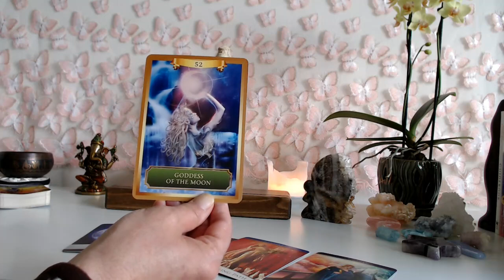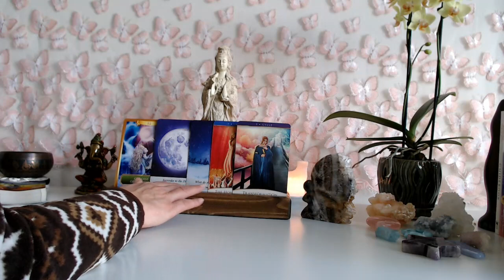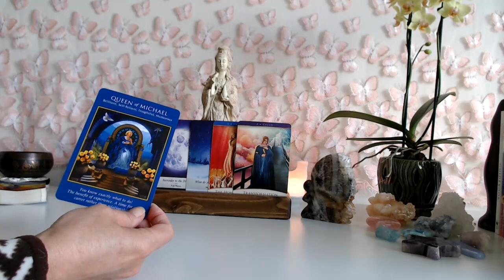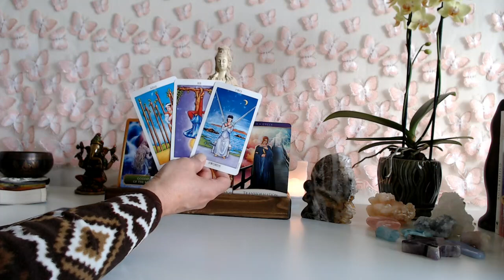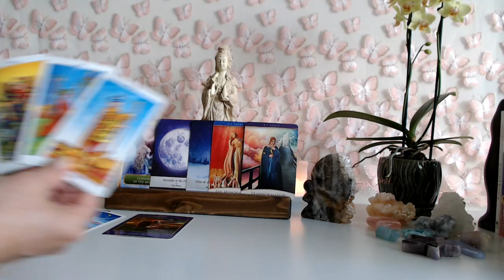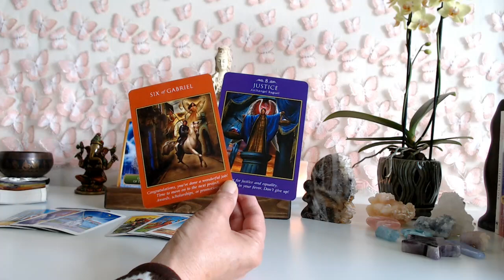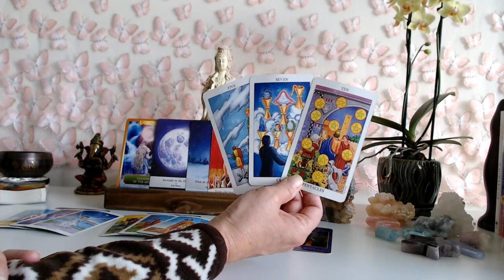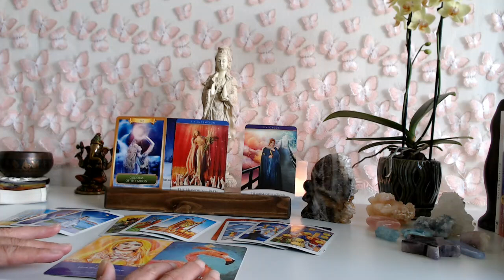GEMINI - YOUR LOVE LIFE IS ABOUT TO TRANSFORM! JUSTICE IS COMING IN FOR YOU!